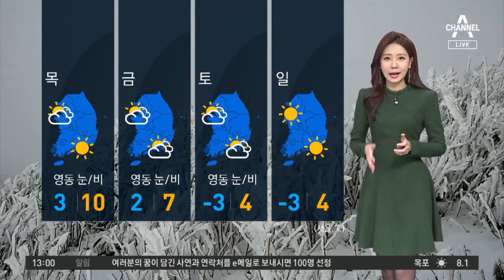[날씨]오늘 서울 낮 8도 ‘쌀쌀’…미세먼지 또 다시 기승 | 뉴스A 라이브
찬바람이 강해지면서 계절의 시계가 겨울로 들어선 듯 합니다.

오늘 아침도 어제만큼 무척 추웠는데요,

낮동안 비교적 따뜻한 서풍이 불어오면서

서울은 8도, 대전 10도, 광주 12도로 어제보다 1~2도 정도 높겠습니다.

그래도 여전히 평년보다 쌀쌀한 날씨가 이어지는 만큼,

따뜻한 옷차림 하시길 바랍니다.

추위는 내일 낮부터 차차 풀릴텐데요,

한동안 잠잠했던 미세먼지가 또 다시 기승을 부리겠습니다.

내일 밤 서쪽 지역부터 공기가 탁해지겠고요,

주 후반까지 스모그 유입과 대기 정체가 반복되면서

중서부 지역의 먼지 농도가 높아질 가능성이 있습니다.

당분간 대체로 맑은 날씨가 이어지겠습니다.

건조특보가 내려진 강원 영동 지역에는

주 후반 눈이나 비가 내리면서 건조함이 해소되겠습니다.

이후 주말부터는 더욱 강한 한기가 밀려오면서

서울의 아침 기온 영하 3도까지 떨어지겠습니다.

벌써 겨울이 코 앞으로 다가온 것 같습니다.

이번 겨울 날씨는 어떨지, 궁금하신 분들 많으실텐데요,

기상청 발표에 따르면, 올 겨울은 따뜻했던 지난 겨울보다 더 춥고,

일시적으로 기온이 크게 떨어지는 기습 한파가 자주 찾아올 것으로 보입니다.

또 지난 겨울보다 눈도 많을 것으로 예측했는데요,

주로 서해안과 제주도, 영동 지역에 많은 양의 눈이 집중될 것으로 전망됐습니다.

채널 A 뉴스 날씨였습니다.

〈평일〉
08시 00분 라디오쇼 정치시그널 (유튜브 라이브)
08시 50분 김진의 돌직구 쇼
10시 20분 김진의 더라방 (유튜브 라이브)
12시 00분 뉴스A 라이브
15시 50분 강력한 4팀
17시 20분 뉴스TOP10
19시 00분 뉴스A

〈주말〉
12시 00분 토요랭킹쇼·뉴스A 라이브
17시 40분 뉴스TOP10
19시 00분 뉴스A